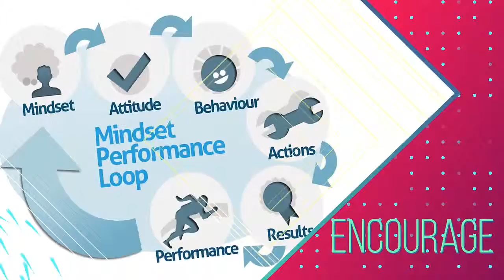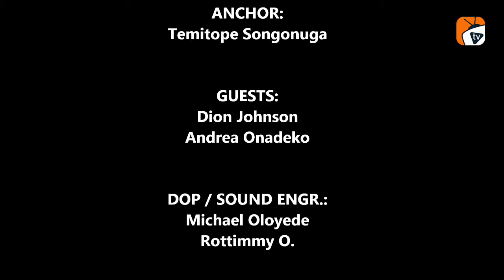Health Check Practice